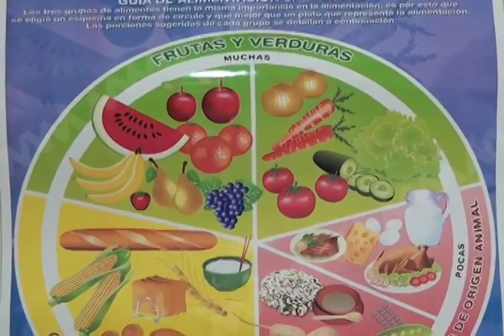18 MAYO HIPERTENCION SILENCIOSA Y PELIGORSA MVMTELEVISION